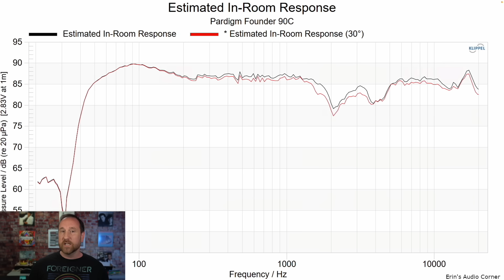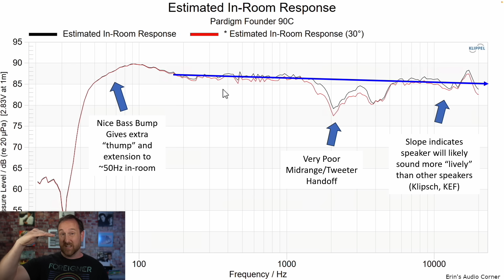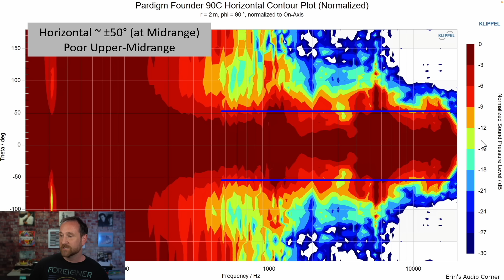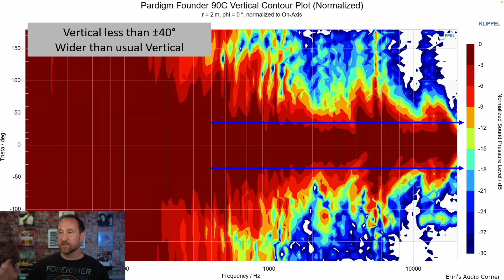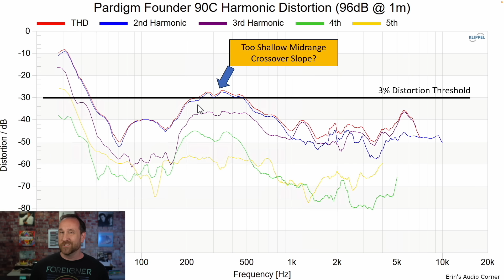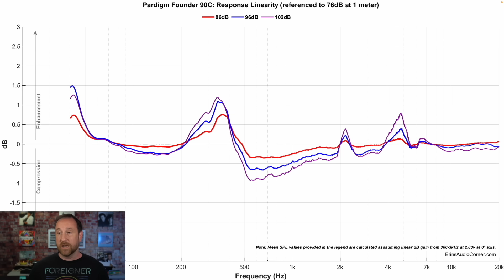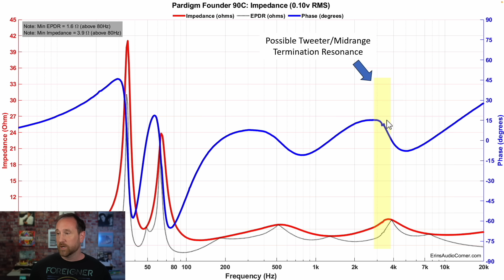Your Center Channel Speaker Might Be A BIG Audio Problem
Summary:
In this review I describe the sound of the Paradigm Founder 90C Center Channel using both my subjective listening impressions and objective data.  I also provide you with sound clips for a better understanding of what I heard and how it relates to the data.

Join my Patreon and enjoy exclusive behind-the-scenes info, vote on polls for upcoming reviews, provide feedback on content I've released, read about drama I'm dealing with from manufacturers and more via the link below:

Timestamps:
0:00 - Intro